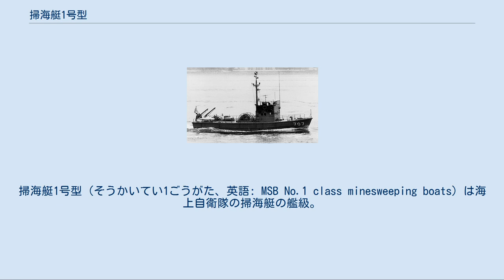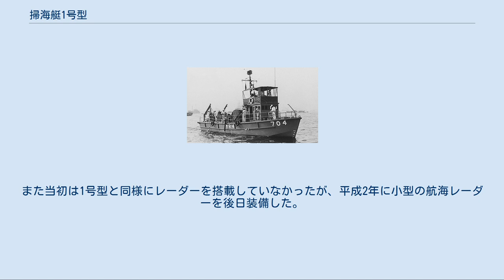掃海艇1号型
掃海艇1号型（そうかいてい1ごうがた、英語: MSB No.1 class minesweeping boats）は海上自衛隊の掃海艇の艦級。
発展型の掃海艇7号型を含めて、小掃（小型掃海艇の略）として知られていた。
 1953年（昭和28年）、発足直後の警備隊は、艦艇国産化の方針にもとづき、中型掃海艇（MSC）としてあただ型掃海艇およびやしろの整備を計画した。
一方、1950年代当時のアメリカ海軍は行動海域ごとに艦型の異なった掃海艇を用いていた。
このうち内水掃海艇と呼ばれるものは港湾海域や沿岸部など浅瀬面の掃海作業を任務としていた。
これに範をとって、瀬戸内海など極浅海域用小型掃海艇として、翌29年度計画より着手されたのが本型である。
 船体はアメリカ海軍の40トン内水掃海艇を参考に、木造船体、平甲板角型、舷外排気などの形式を採用している。
船底・船側フレームはケヤキの単材、外板はスギの2層矢羽根張りとされ、キールはベイマツ、チャイン材はケヤキの積層材とされた。
基本的に掃海母艇の支援下での活動を前提としており、艇内には居住施設はなく陸上施設または母艇で居住し、給食も母艇に依存していた。
またレーダーも持たず、コーナーキューブ・リフレクタをマストに装備して、母艇のレーダー管制下で掃海活動を行うことになっていた。
掃海具としては、片舷J掃用係維掃海具（53式普通掃海具の片舷分）と浮上式磁気掃海具を搭載していた。
ただし音響機雷に対しては、必要に応じて掃海母艇からA-Mk6b音響掃海具を受け取って曳航することとされていた。
 本艇は6隻で1組、1隻の母艇で運用される。
1957年（昭和32年）4月10日、掃海艇1号、2号及び指揮艇「かいどう」、掃海母艇「ゆうちどり」により第101掃海隊を新編、呉地方隊隷下の呉基地警防隊に編入され、瀬戸内海での業務掃海の任務についた。
その後、就役した同型艇は逐次101掃海隊に編入され、1959年（昭和34年）3月31日、掃海艇6号の就役により第101掃海隊は同型艇6隻編成となった。
1960年（昭和35年）5月1日、第101掃海隊は長官直轄部隊の第1掃海隊群に編入。
1969年（昭和44年）3月15日、大部分の業務掃海が終了したとして第1掃海隊群が自衛艦隊に編入となったが、未掃海の浅海面が残っていたため、第101掃海隊は呉地方隊に編入され業務掃海を続けた。
 1号型の老朽化に伴い、昭和46年（1971年）度計画で7号型が建造され、1号型を順次更新した。
7号型は基本的には1号型を発展させたものであり、船体を延伸して居住区画（ベッド5名分など）が設置されたが、母艇の支援下で行動する運用形態は変わらない。
また当初は1号型と同様にレーダーを搭載していなかったが、平成2年に小型の航海レーダーを後日装備した。
1997年（平成9年）5月1日、掃海艇11号、12号が除籍となり第101掃海隊も廃止された。
 後継として、掃海管制艇（MCL）と遠隔操縦式掃海具（SAM）の組み合わせが採用され、本型が小掃の系譜の掉尾を飾ることとなり、第101掃海隊も1998年（平成10年）3月23日に再編された。
 掃海艇7号